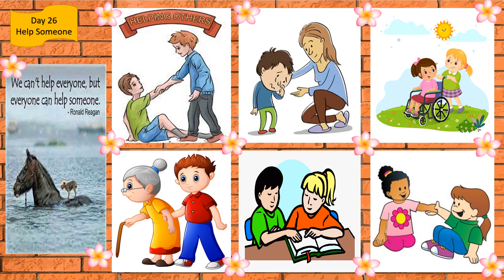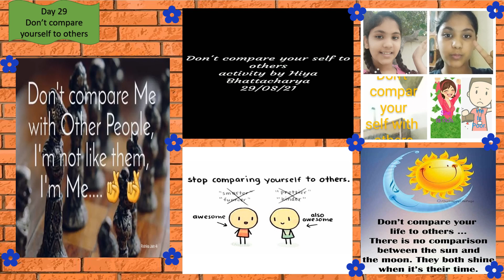Happiness Calendar August 2021- CLASS IV-V